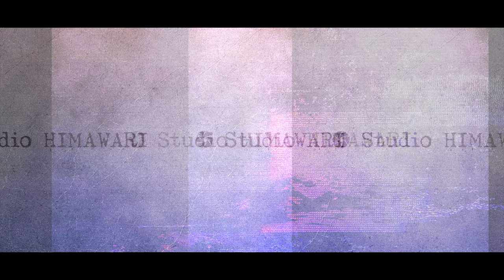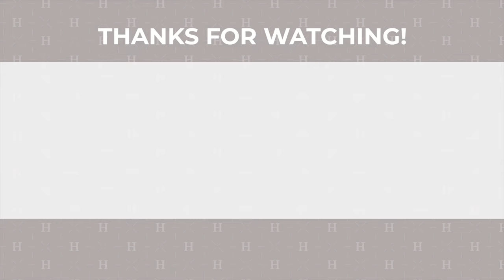ballroom dance sport project audition【trailer movie】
【ダンス部門】
◆庄司浩太・庄司名美
元統一全日本ボールルームチャンピオン
高田馬場山野ダンススクール勤務

◆長島大志・中尾友美
元JBDFラテンアメリカングランドファイナリスト
踊場 studio sky

◆新鞍貴浩・中田裕希子
元統一全日本ボールルームファイナリスト

◆瀬古薫希・瀬古知愛
元統一全日本ラテンアメリカンチャンピオン
S&Co. DANCE STUDIO経営・指導

【医療部門】
◆竹島憲一郎
整形外科医

【トレーナー部門】
◆大森　知
とも鍼灸院
フウガドールすみだトレーナー
鍼灸師アスレティックトレーナー

◆荻原　務
おぎわら鍼灸治療院
鍼灸師

◆佐藤吉将
元JDSF強化トレーナー
オステオパシーセラピスト

【協力】
◆水本泰弘
(公社)日本ダンススポーツ連盟
選手強化本部長

◆渡辺和昭
国際本部 選手派遣部長
新審判基準委員会 副委員長

【撮影】
◆ひまわり